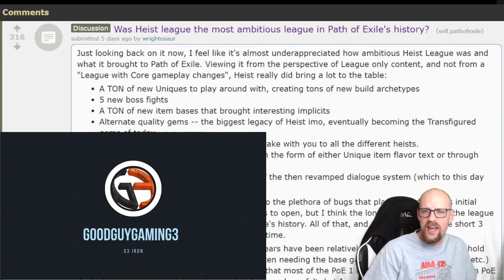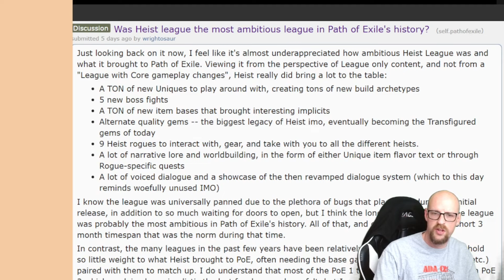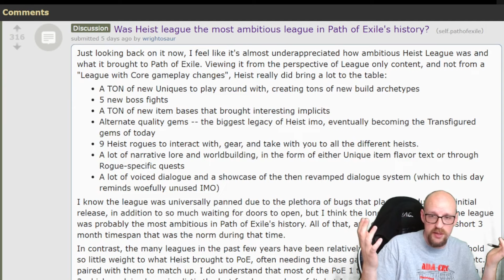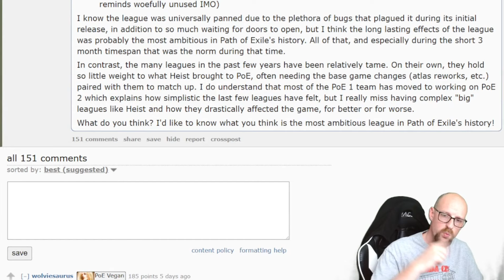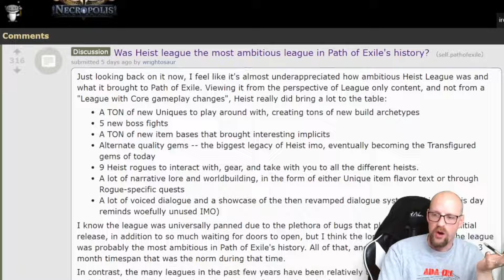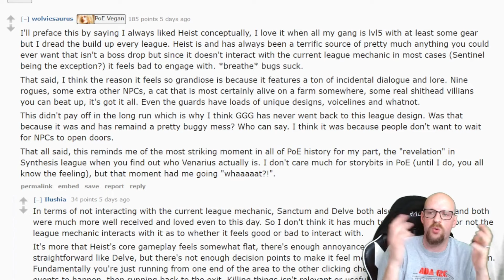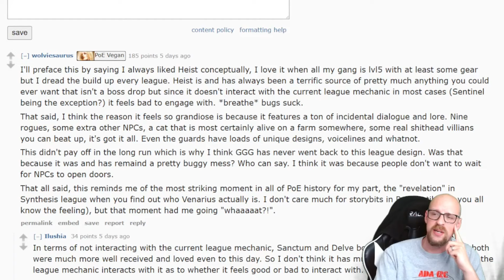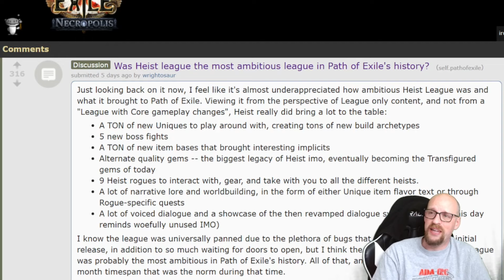Where Did Ambitious Leagues Go?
Irons Favorites

Thanks to all our supporters! I'm humbled and grateful that you find value in these videos!